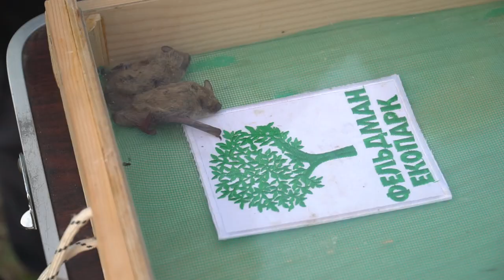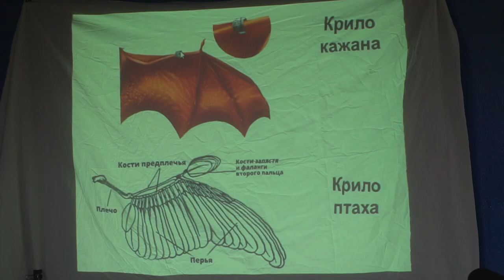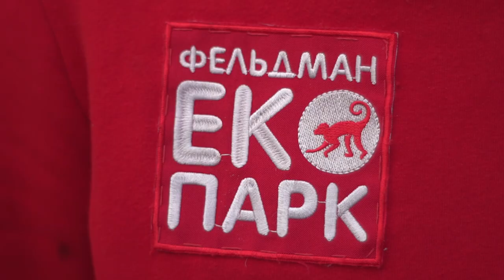Выпуск рукокрылых на Хортице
Вслед за Харьковом торжественный выпуск летучих мышей ждал остров Хортицу. Команда Центра реабилитации рукокрылых Фельдман Экопарк приехала в Запорожье и привезла сюда сотню крылатых малышей. Все они были спасены местными волонтерами и заботливо переданы в харьковский Центр. Теперь – сытые, здоровые и окольцованные – они вернулись к себе домой. О трогательном возвращении наш новый сюжет!